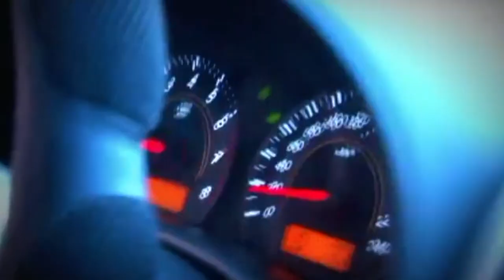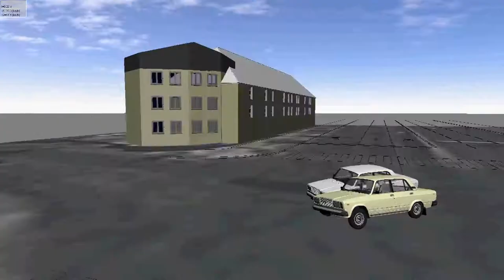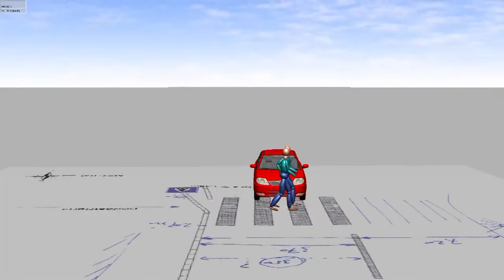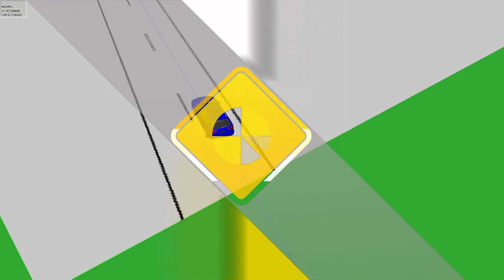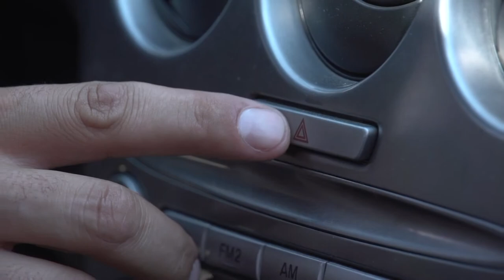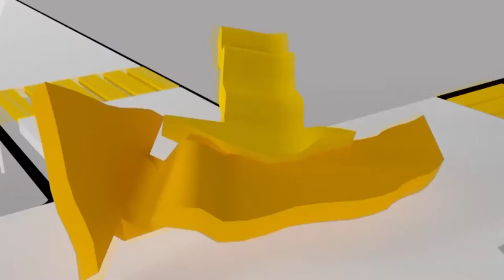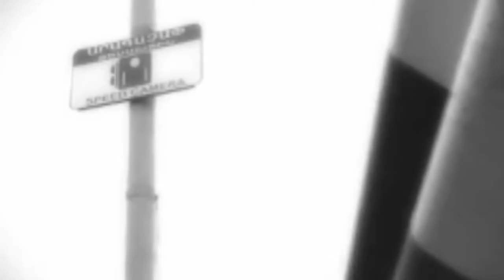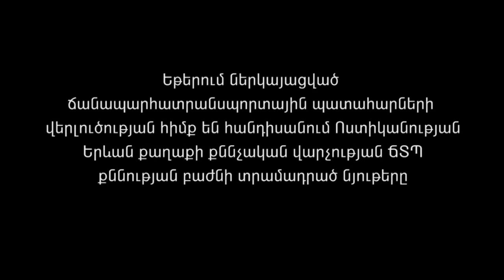Vtari goti Վթարի Գոտի 1 Կենտրոն հեռուստաընկերություն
Ամեն ուրբաթ, ժամը 21:00-ին Կենտրոն հեռուստաընկերությամբ
Հաղորդման գլխավոր հովանավոր INGO ARMENIA ապահովագրական ընկերություն